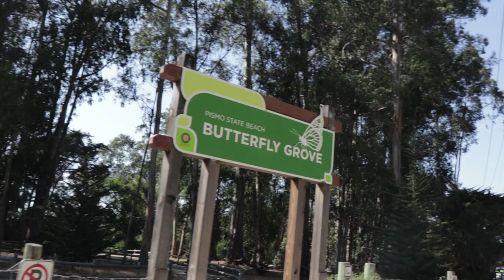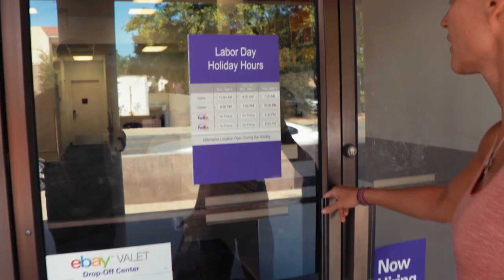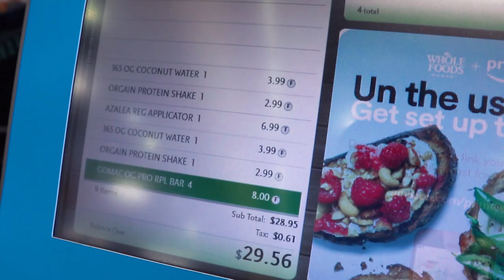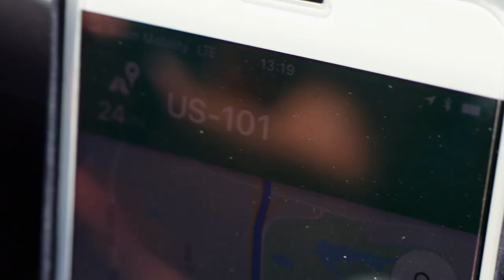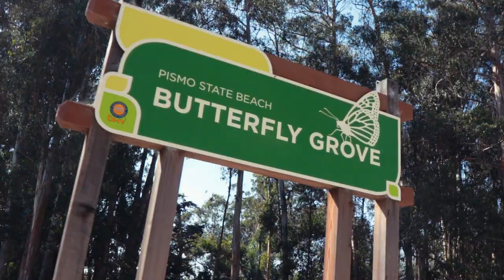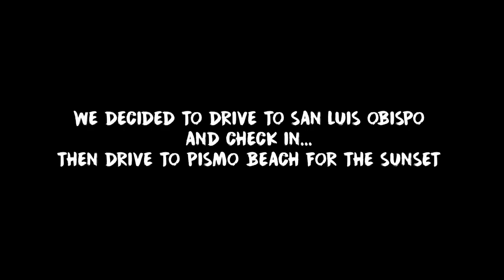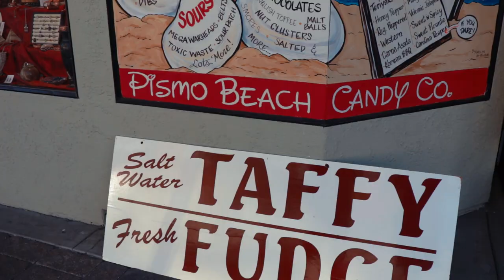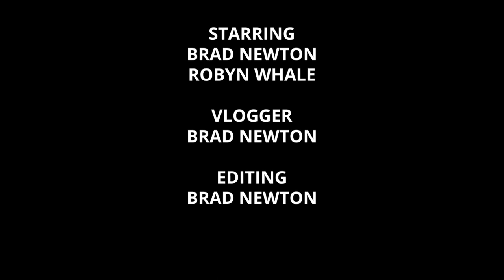ROAD TRIP TO SAN LUIS OBISPO (JOE'S CAFE, SANTA MARIA, BUTTERFLY GROVE, PISMO BEACH) | EP04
Join us as we continue our Pacific Coast road trip to San Luis Obispo California from Santa Barbara California.

We start our day by waking up in Santa Barbara and going to the famous Joe's cafe, before having to post some of Robyn's belongings via FedEx. We then ventured back into Whole Foods for road trip supplies before getting on to Highway 1 again and driving to San Luis Obispo.

Along the way, we stopped at Santa Maria where we visited Boot Barn. I had never seen so many boots in my life. We then ventured into Macy's (my first time) before getting back onto the highway again and driving up to Butterfly Grove. It was a complete waste of time! We then continued to San Luis Obispo, checked in at Lexington Inn, and then drove back down to Pismo Beach to watch the sunset.

We then had amazing fish and chips at BRAD'S fish and chippery!!! It was an amazing way to finish the day :-)

Planning on driving the Pacific Coast highway in California?

INSTAGRAM ➜ @bradnewtonofficial